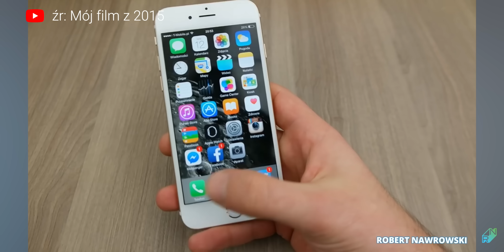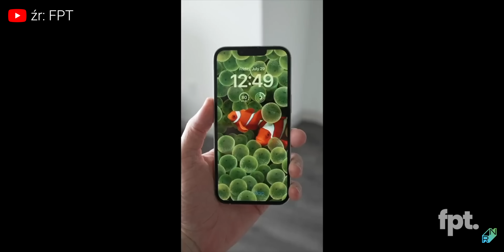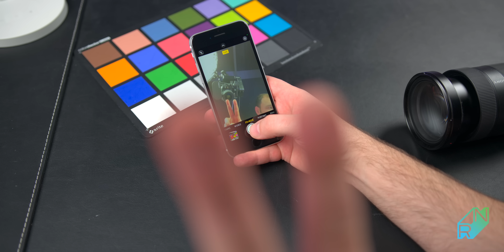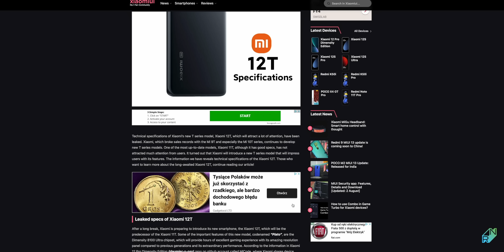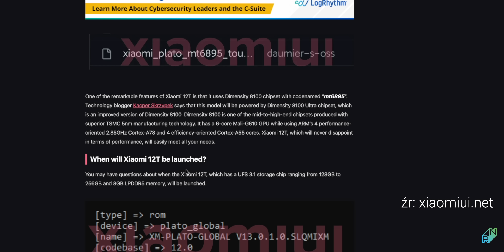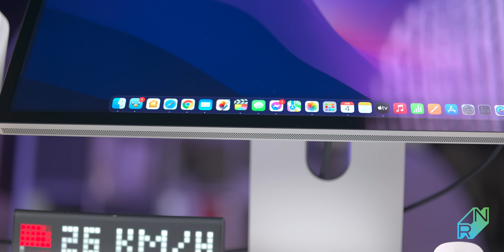iPhone 14 będzie gorszy, ale czego się spodziewałeś po tej firmie? Tryb naprawy w Samsungu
iPhone 14 może być gorszy od poprzednika, wyciekła specyfikacja Xiaomi 12T i 12T Pro, a Samsung wprowadza tryb serwisowy. Między innymi o tym w dzisiejszym odcinku TechNews.

0:00 Wstęp
0:08 iPhone 14 będzie gorszy
5:36 Premiera Xiaomi 12T wkrótce
7:49 Apple Studio Monitor i problemy z dźwiękiem
10:26 Tryb serwisowy w Samsungu
13:36 Podsumowanie